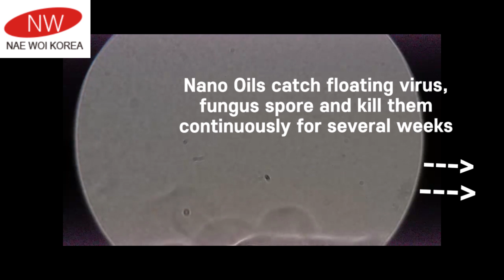NWK A-FV Egg Shell Technology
By Ultra High Speed Camera